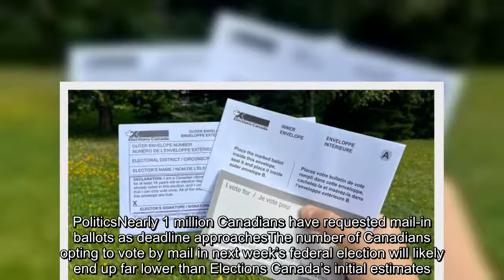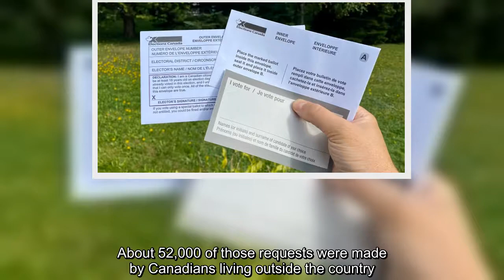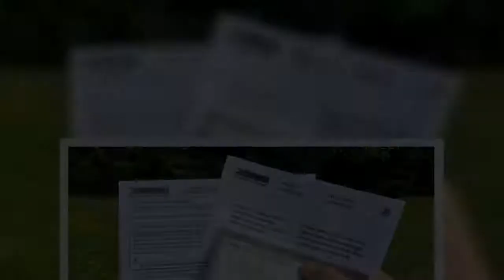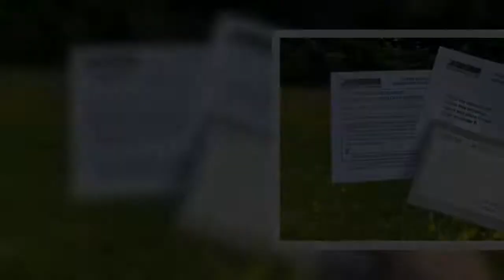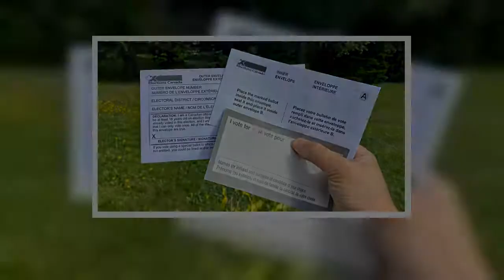The number of Canadians opting to vote by mail in next week’s federal election will likely end up fa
The number of Canadians opting to vote by mail in next week’s federal election will likely end up far lower than Elections Canada’s initial estimates.